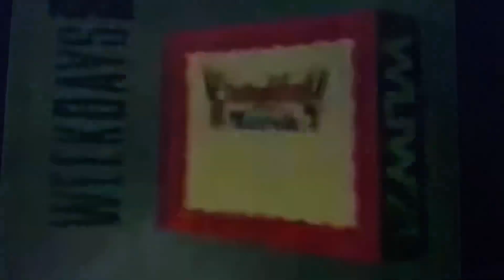WLIW 21-“Groundling Marsh” Promo (1998)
You Won’t Believe What I Just Found On YouTube Today On A 1998 WLIW 21 Commercial Break, A Promo Based On One Of My Favorite Canadian Obscure Puppet TV Shows, “Groundling Marsh” I Totally Remember This Rare Promo Because I Knew All Along That Groundling Marsh Was On PBS Kids. My Favorite Character From This Show Is “Maggie” Becuz She Looks Like A Kitty And Has The Same Name As The Baby Simpson. What I Remember Best From This Promo Was When MudSlinger (The Two Headed Puppet) Pulled Out A Plate Of Pink And Green Cookies And Said “Tada!” (When I Thought It Was A Random Colorful Cake) Also, Cuz This Show Takes Place In A Wetland, Imagine If Tiana And Friends Visited Groundling Marsh? But Sadly, They Didn’t Release Plushes/Figures Of The Groundlings